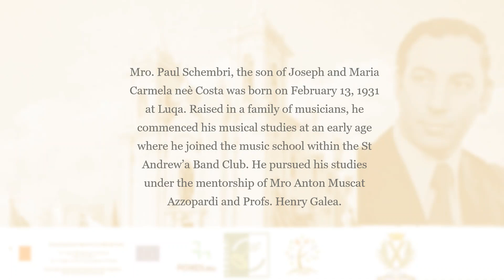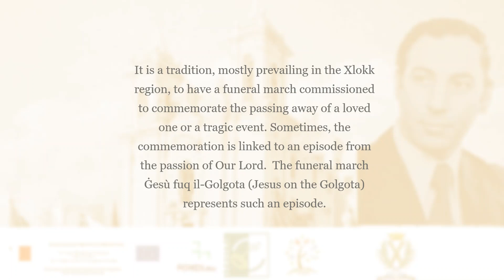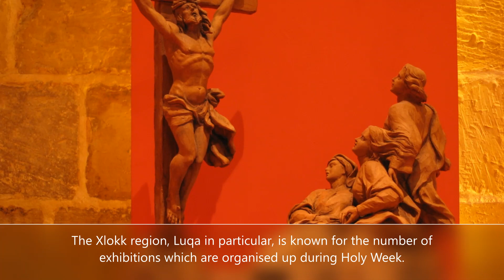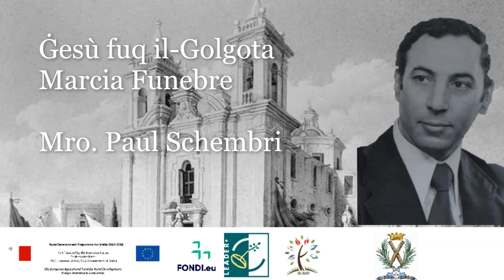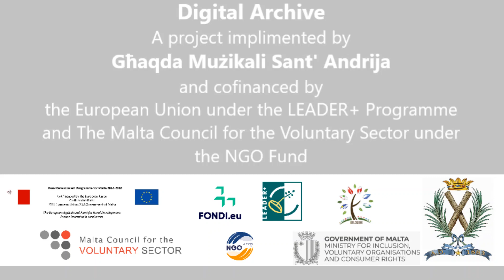Funebri Ġesù Fuq il Golgota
Funeral march by Mro Paul Schembri